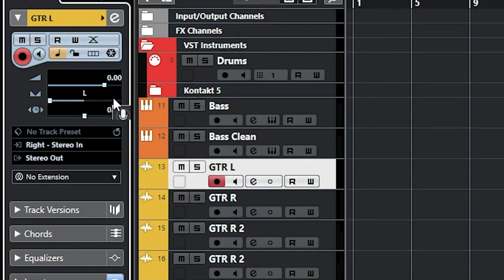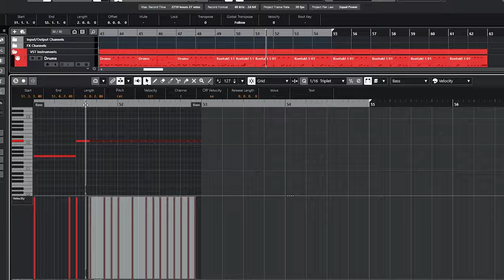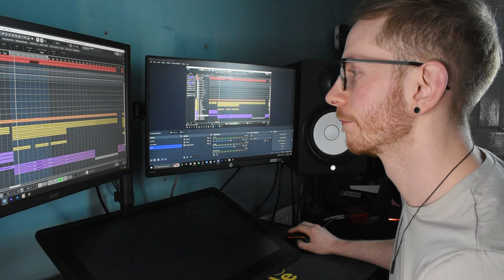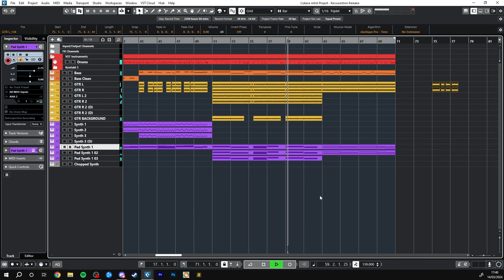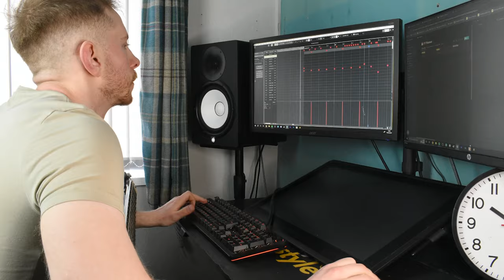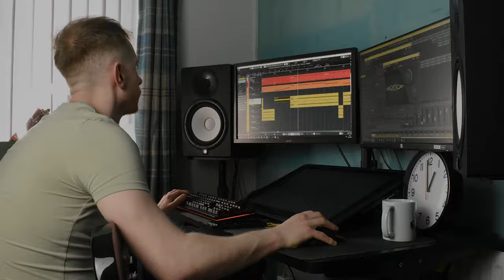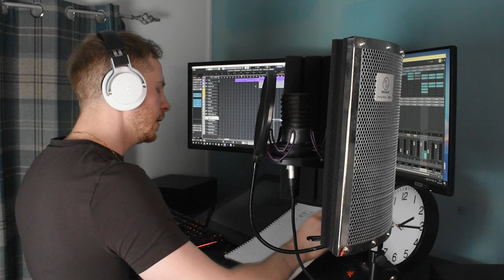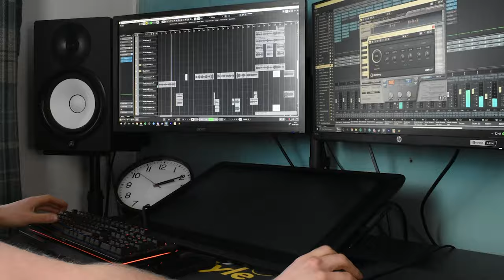It took me 10 years to finish this song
I finished a metal song 10 years later! It's crazy to think that I wrote this riff when I was 17. I had so much fun finishing this song! Sorry for swearing mum x

You can Listen to the song here!

00:00 - 00:49 - The Challenge
00:49 - 03:52 - Finding The Ultimate Riff
03:52 - 05:59 - Writing Guitars
05:59 - 07:54 - Creating a Chorus
07:54- 08:51 - Nasty Breakdown
08:51- 09:54 - The Problem
09:55 - 12:47 - My Lovely Vocals
12:47 - 17:01 - The Final Result